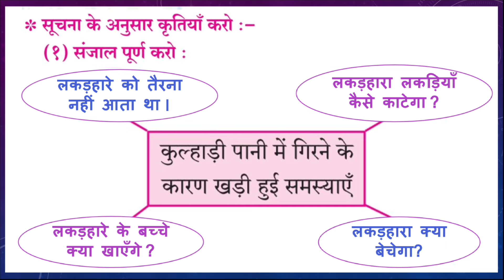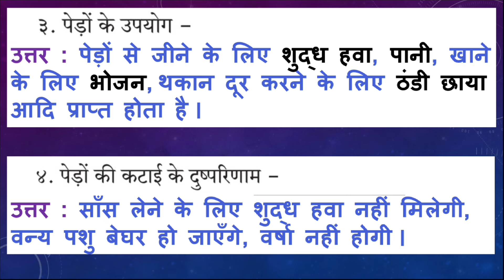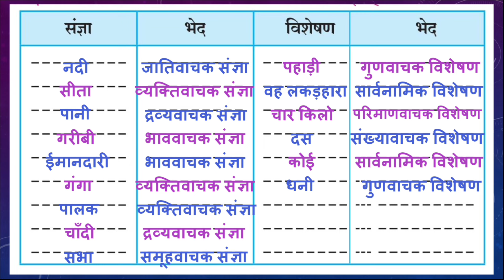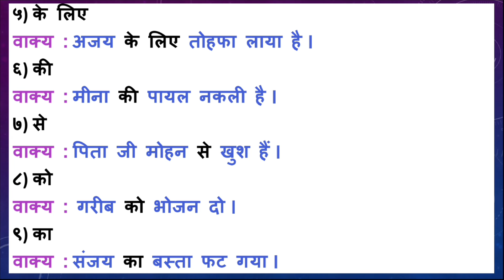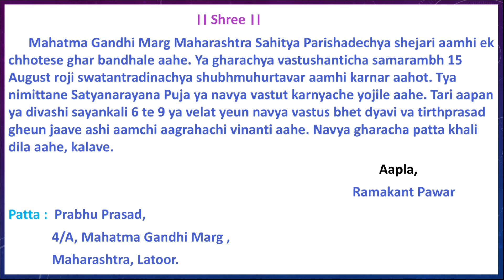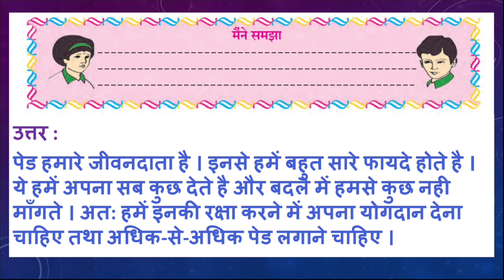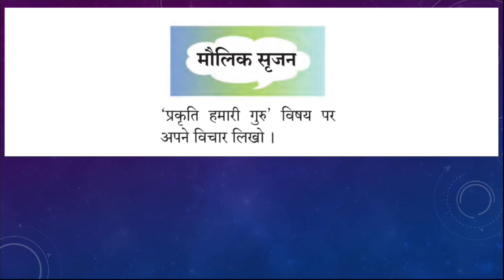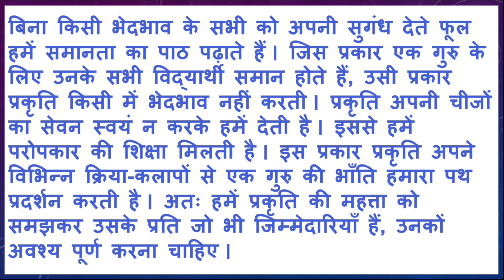लकडहारा और वन स्वाध्याय | lakadhara aur van swadhyay | 8th hindi chapter 3 question answer |class 8